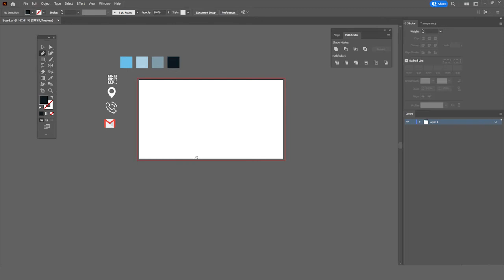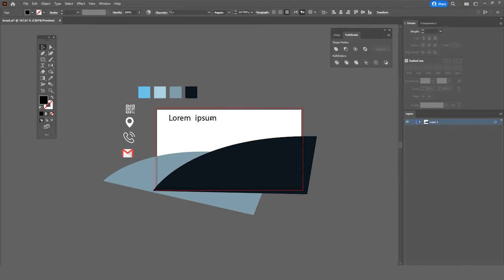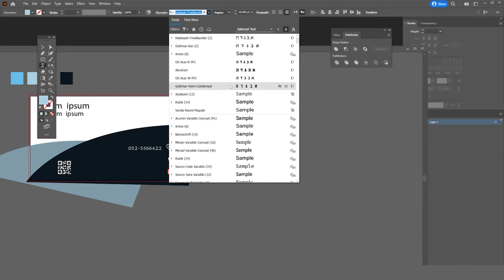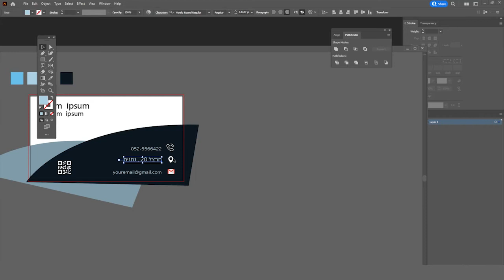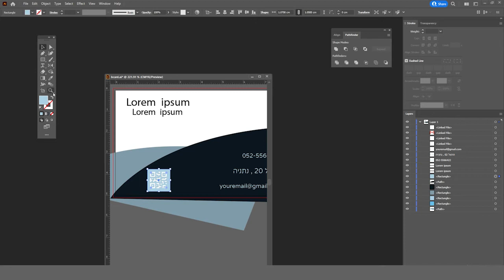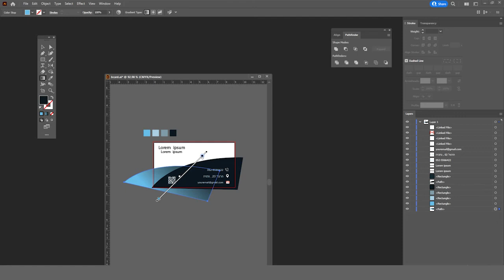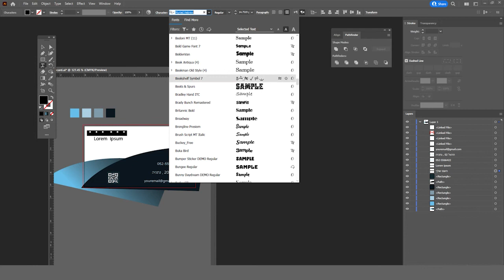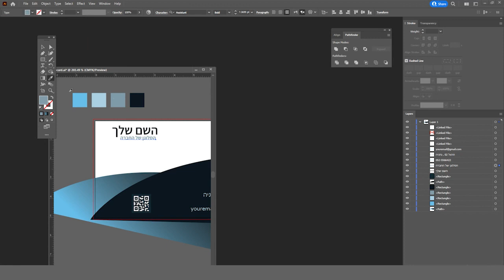איך לעצב כרטיס ביקור פשוט באילוסטרייטור 2023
היי לכולם, אני שמח לפרסם סרטון חדש בערוץ
איך לעצב כרטיס ביקור באילוסטרייטור ב - 10 דקות
את הדוגמא עשיתי עם כלי הפן טול שהוא מאוד שימושי בתוכנה
בקרוב אעשה סרטונים שאני מדבר ואסביר יותר לעומק

אתם מוזמנים לכתוב לי איזה תוכן אתם רוצים שאעלה
ואני אשקול את זה לסרטונים הבאים

אם אהבתם את התוכן ועזרתי לכם
אשמח שתרשמו לערוץ ותעזרו לי לגדול
שימו לייק תגיבו ושתפו את הסרטון ברשת

נתראה בסרטון הבא!